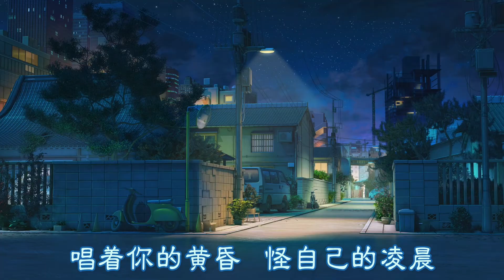不删 - 井胧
井胧 - 不删 （最新抖音热歌）
歌词：
得不到的 忘不掉的 改不了的
解不开的结果
放不下的 留不住的
最亲爱的那个
犯了什么错 着了谁的魔
唱了这首歌 无奈还剩许多
在回忆的王国
坐寂寞的宝座
等时间来解脱
为什么留着你的微信不删
为什么当初说好的话不算
既然都已经决定一刀两断
曾经的习惯还是留了一半
今天的你是幸福还是孤单
有没有人替我说那句晚安
一万个秘密正在心底腐烂
不如继续纠缠再把故事讲完
在回忆的王国
坐寂寞的宝座
等时间来解脱
唱着你的黄昏 怪自己的凌晨
回不回得去的我们
还没回答的问 谁伤了谁的魂
参不透的缘分